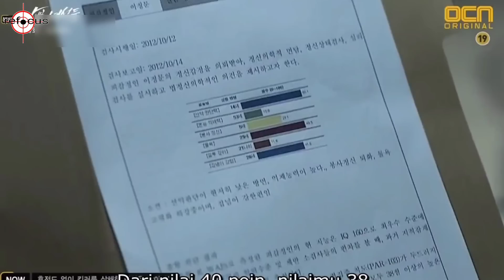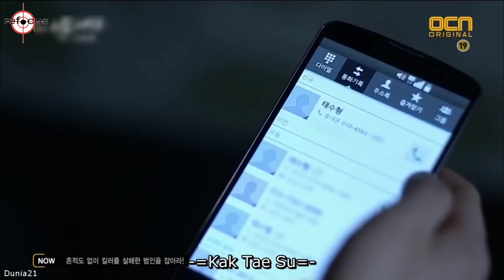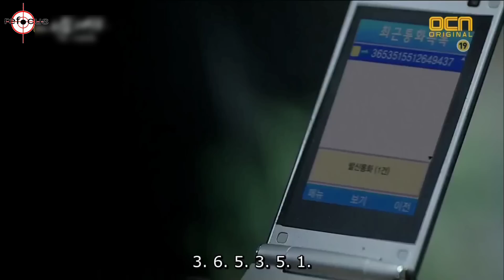KETIKA SIKOPAT, PEMBUNUH BAYARAN DAN BOS GANGSTER BEKERJA SAMA - Alur Cerita Film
bad guys 2014

film ini menceritakan tentang pembunuhan berantai yg meresahkan warga ,, sehingga kepolosian meminta bantuan kepada para napi termasuk bos gangster yang mempunyai skil kejahatan yg tinggi yang kemungkinan mereka bisa menangkap pembunuh berantai itu